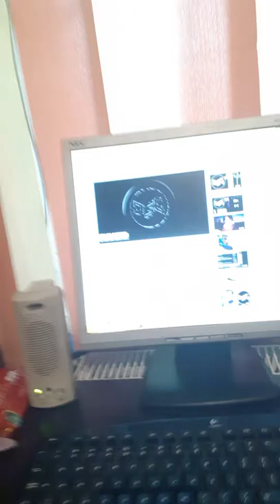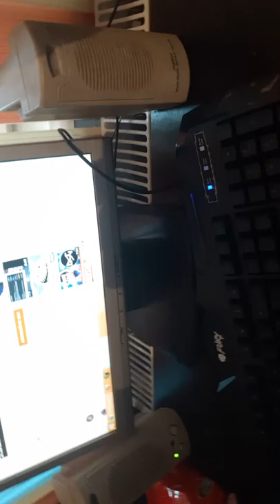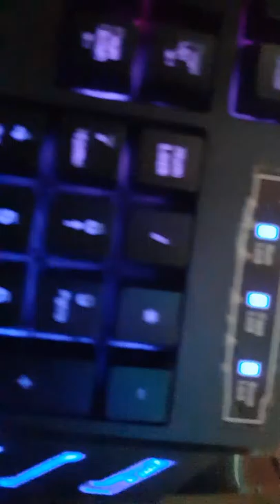Unboxing mia venit setur de gaiming